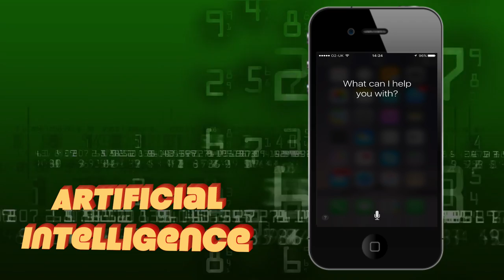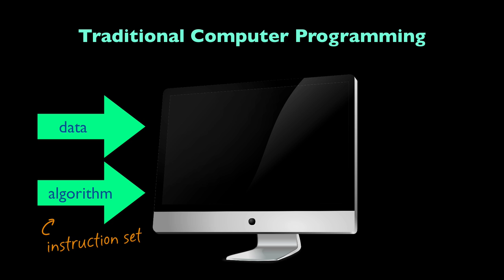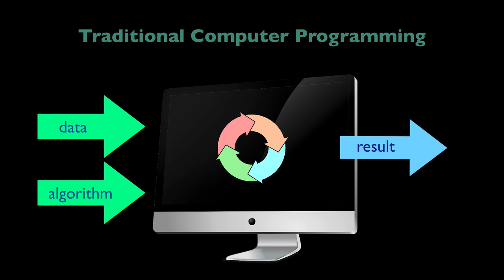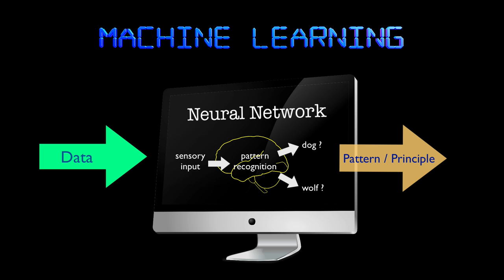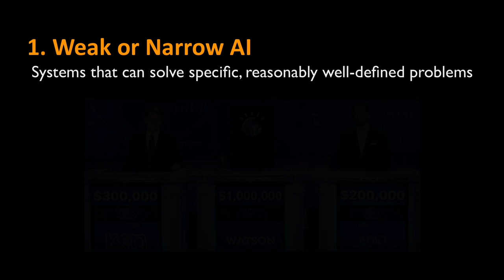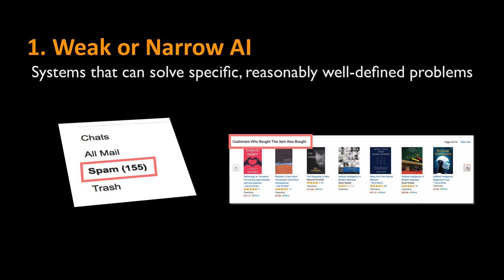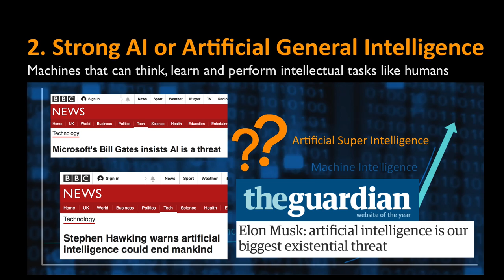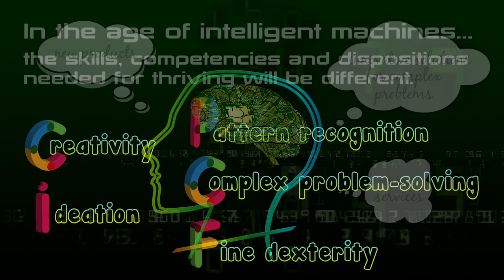आर्टिफिशियल इंटेलिजेंस क्या है? (AI explained in Hindi)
आपको शायद अन्दाज़ा न हो, पर कृत्रिम बुद्धिमत्ता, यानि आर्टिफिशियल इंटेलिजेंस, आपकी ज़िन्दगी का एक अटूट हिस्सा बन चुकी है. जैसे आप नहीं जानते कि तकनीकी रूप से आपका मोबाइल फ़ोन कैसे काम करता है पर फिर भी आप ये भली-भाँती जानते हैं कि आप इस फ़ोन का प्रयोग, अपनी सुविधा और काम के लिए कैसे करें, बिलकुल इसी तरह, क्योंकि आर्टिफिशियल इंटेलिजेंस तेज़ी से आपके जीवन का एक अभिन्न अंग बन रही है, आपके हित में है कि आप इसका सर्वोत्तम इस्तेमाल करना सीखें ताकि भविष्य में आप इससे रोज़गार के लिए प्रतिस्पर्धा न कर इसके उम्दा इस्तेमाल से अपने कौशल में चार चाँद लगा सकें.

यह विडियो आपको आर्टिफिशियल इंटेलिजेंस, मशीन लर्निंग और इस टेक्नोलॉजी से होने वाले संभावित सामाजिक और आर्थिक बदलाव के बारे में बतलाता है.